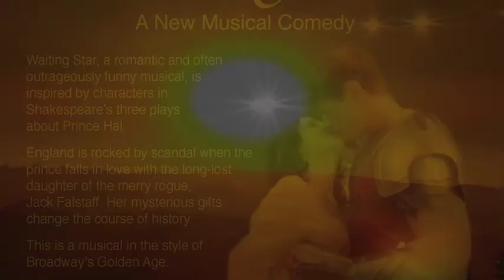Waiting Star performed by Lauren James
Lauren James performs the title song from the new musical, "Waiting Star." This show, inspired by Shakespeare's Henry IV, Part 1 follows the adventures of Prince Hal — the madcap who later became one of England's greatest kings.